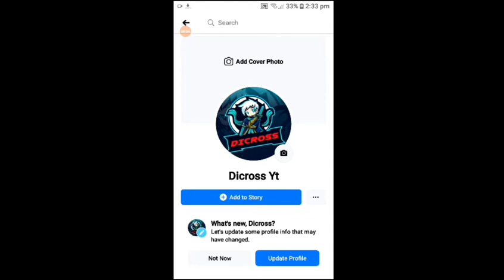My FF collection and bundle opening of gold royale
And keep supporting to grow our channel

My Instagram I'd:- dicross_gamer
My Facebook I'd:- DicrossYt

follow on both social media and diamond giveaway on my channel there are 1 winner were select who got 1000 diamonds